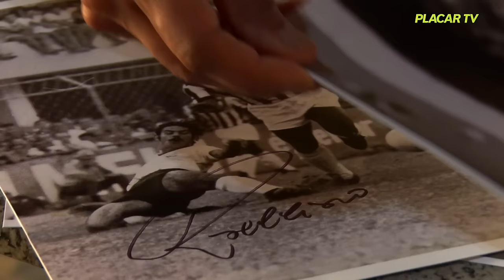RIVELLINO - Legado do Rei Podcast #27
E hoje, segurem-se nas cadeiras, porque temos uma verdadeira lenda conosco, ninguém menos que o grande amigo do Rei Pelé e craque inesquecível, Roberto Rivellino!

Preparem-se para uma explosão de histórias descontraídas, bastidores hilariantes e memórias inesquecíveis da Copa do Mundo de 1970.
Estamos prestes a abrir as cortinas das concentrações mais lendárias da história do futebol, onde Pelé e Rivellino protagonizaram momentos épicos.

Querem saber das manias do Rei Pelé nos bastidores? Riva está aqui para revelar tudo! Desde as escolhas peculiares de músicas para animar o ambiente até as brincadeiras inusitadas que faziam parte da preparação para os jogos.

Então, meus amigos, apertem o play, relaxem e se deixem levar por essa viagem incrível no tempo, explorando as histórias mais autênticas e descontraídas do Rei Pelé e seu grande compadre Rivellino.

Este é o "Legado do Rei" como você nunca ouviu antes!